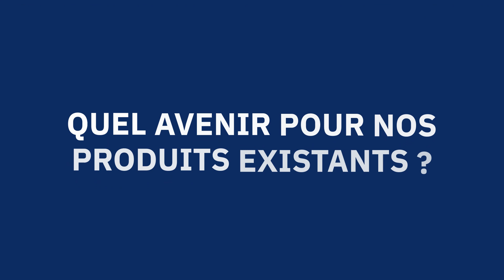Matter - Interview de Benoit Bourdon, Senior Product Manager chez Netatmo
Benoit Bourdon, Senior Product Manager chez Netatmo, vous explique comment nous intègrons Matter dans nos nouveaux produits et comment notre gamme existante s'intègre avec Matter.